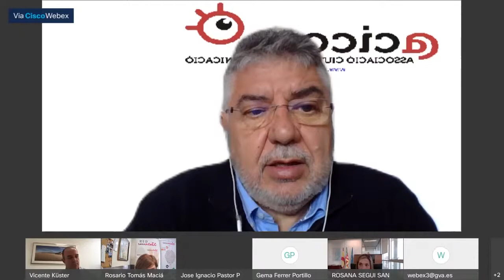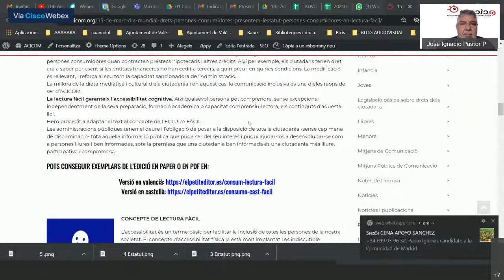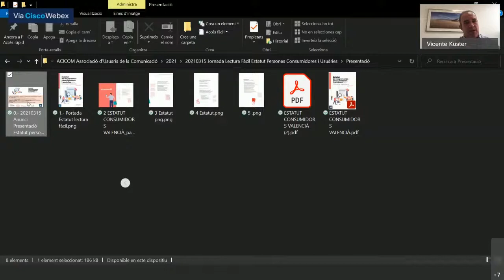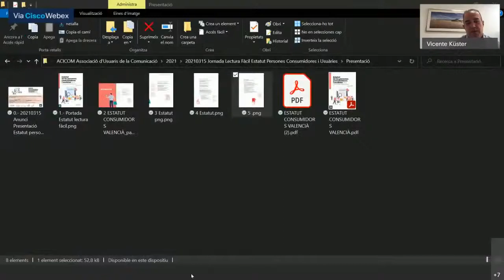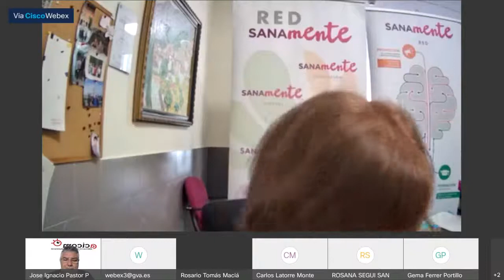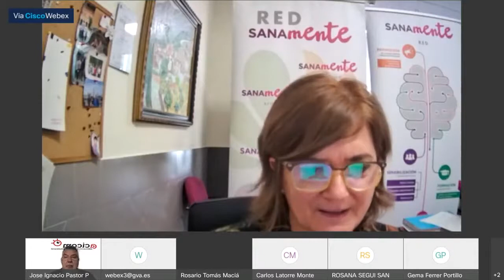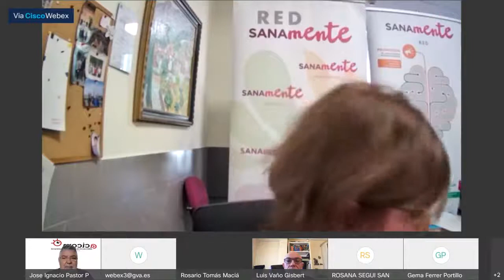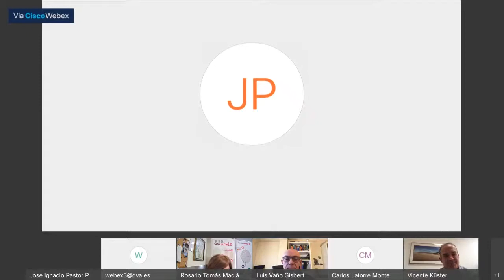15/3/2021 Dia Mundial Drets Persones Consumidores. L’ESTATUT PERSONES CONSUMIDORES EN LECTURA FÀCIL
Celebrem el Dia Mundial dels Drets de les persones consumidores i usuàries, el dilluns dia 15 de març del 2021,  amb la presentació  de l’Estatut de les Persones Consumidores i Usuàries de la Comunitat Valenciana adaptat a lectura fàcil, organitzada per ACICOM
El Dia Mundial dels Drets del Consumidor és la nostra oportunitat de generar un impacte real per a les persones consumidores, enguany especialment per garantir la inclusió, i recordar al món la importància d’observar i fer complir els drets dels consumidors.

El document, elaborat per ACICOM, permetrà facilitar la comprensió i ús d’un document essencial per a assegurar els drets de les persones consumidores en la Comunitat, garantim així l’accessibilitat cognitiva a un text complex.

Aquest treball, realitzat per ACICOM, amb la col·laboració de la Conselleria d'Economia Sostenible, Sectors Productius, Comerç i Treball, ha estat presentat en una Jornada online.
El document definitiu de l’Estatut de les Persones consumidores i Usuàries de la Comunitat Valenciana adaptat a lectura fàcil, s’ha elaborat en diverses fases, donant com a resultat un text (castellà/valencià), degudament testat per l’entitat Xarxa Sanament, que ofereix una valoració cognitiva òptima per a la seua comprensió entre col·lectius de persones amb problemes específics de comprensió.

Per a aconseguir una bona adaptació del contingut és necessari complir unes pautes i requisits formals de redacció, lingüístics i de conceptualització, així com emprar un disseny apropiat que ajude a comprendre el contingut de la informació, seguint uns estàndards que existeixen per a això (en la part gràfica existeixen també normes i recomanacions).

El resultat final suposa un pas més en la creació d’eines que permeten a la ciutadania, accedir, des del coneixement, a l’ús i coneixement dels drets que els empara.

La presentació del document comptarà amb la  participació de:

Rosana Seguí, Directora General de Comerç i Consum.
Jose Ignacio Pastor, President d’ACICOM.
Vicente Kuster, redactor del document.
Rosario Tomás, Coordinadora de la Red Sanamente, que han verificat els materials.
Luis Vañó, President de la Plataforma Tercer Sector i President del CERMI.

L’ESTATUT DEL CONSUMIDORS I USUARIS A L’ABAST DE TOTHOM EN LECTURA FÀCIL
L’Estatut dels Consumidors i Usuaris de la Comunitat Valenciana es va modificar de manera significativa en l’any 2019. El text original (recollit en Llei 1/2011, de 22 de març de la Generalitat Valenciana) datava de l’any 2011. Entrà en vigor el nou text LLEI 6/2019, de 15 de març de la Generalitat, de modificació de la Llei anterior, per la qual s’aprova l”Estatut de les persones consumidores i usuàries de la Comunitat Valenciana, garanteix el dret d’informació de les persones consumidores en matèria de titulització hipotecària i altres crèdits i davant certes pràctiques comercials.
Aprovada per unanimitat en Les Corts Valencianes, la llei té entre els seus objectius garantir el dret d’informació de les persones consumidores quan contracten préstecs hipotecaris i altres crèdits. Així per exemple, els ciutadans tenen dret ara a saber per escrit si les entitats financeres ho han cedit a tercers, a quin preu i en quines condicions. La modificació és rellevant, i reforça al seu torn la capacitat sancionadora de l’Administració.
La millora de la dieta mediàtica i cultural d ela ciutadania i en aquest cas, la comunicació inclusiva és una d eles raons de ser d’ACICOM.
La lectura fàcil garanteix l’accessibilitat cognitiva. Així qualsevol persona pot comprendre, sense excepcions i independentment de la seva preparació, formació acadèmica o capacitat comprensiu-lectora, els continguts d’aquesta llei.
Hem procedit a adaptar el text al concepte de LECTURA FÀCIL.
Les administracions públiques tenen el deure i l’obligació de posar a la disposició de tota la ciutadania -sense cap mena de discriminació- tota aquella informació pública que puga ser del seu interès i pugui ajudar-los a desenvolupar-se com a persones lliures i ben informades, sota la premissa que una ciutadania ben informada és una ciutadania més lliure, participativa i compromesa.